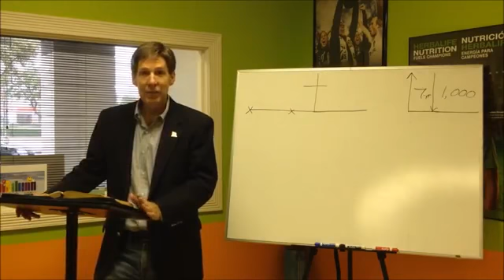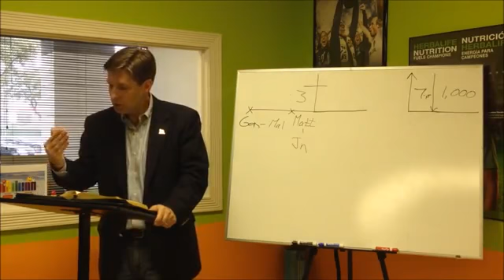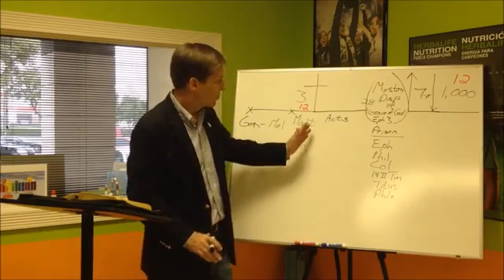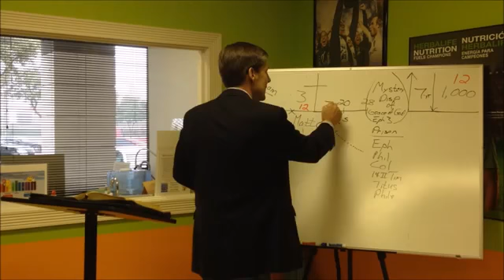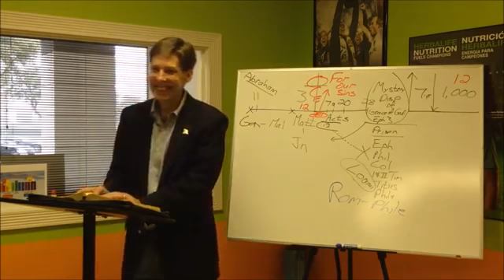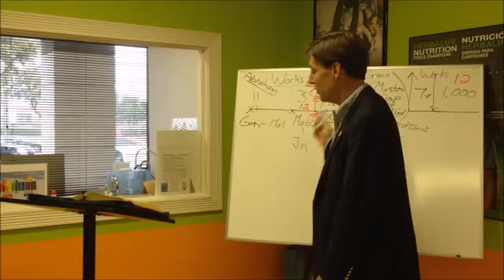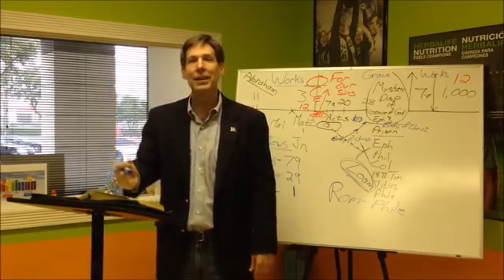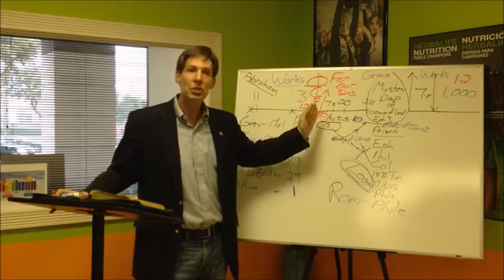Acts 28 - Steve Gotberg's Archive